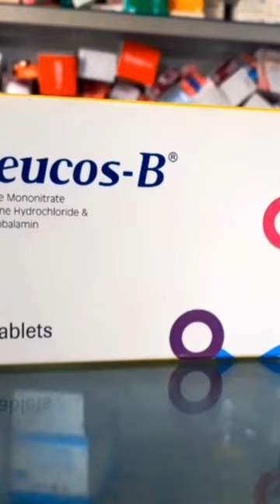Neucos-B Vitamin Tablet Reviews || বাতের ব্যাথা পেশি ব্যাথা দূর করতে নিউকস-বি || Vtamin B1-B6-B12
Neucos-B Vitamin Tablet Reviews || বাতের ব্যাথা পেশি ব্যাথা দূর করতে নিউকস-বি || Vtamin B1-B6-B12 neucos b tablet bangla price in bangladesh,vitamin b12 tablets in bangladesh,neucos b tablet bangla,neucos b tablet,vitamin b1 b6 b12 benefits bangla,neucos b uses in bangla,neucos b bangla,neuro b injection,neucos b,what is neucos b,bater betha komanor upay,neucos,neuro b,bater betha,bater betha medicine,osud potro